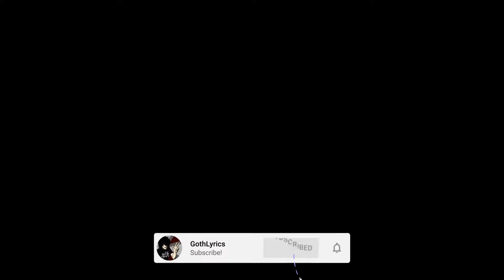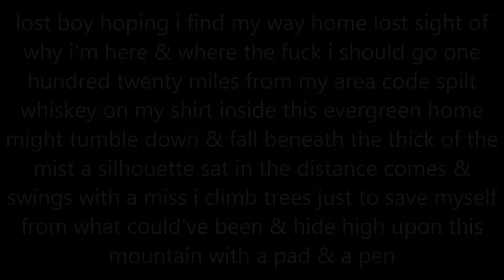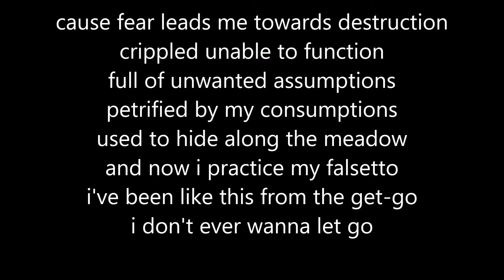guardin the drifter (Lyric Version)